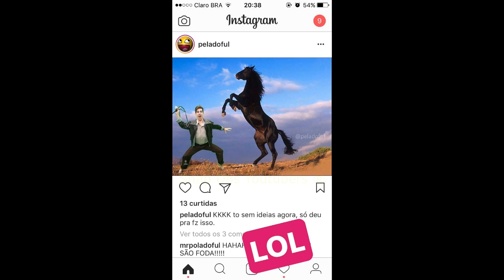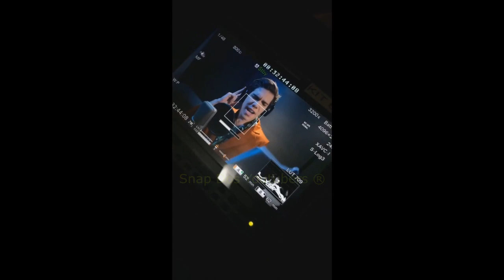POLADOFUL ZUANDO E GRAVANDO COM LUCAS SILVEIRA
MrPoladoful

Snap: mrpolado